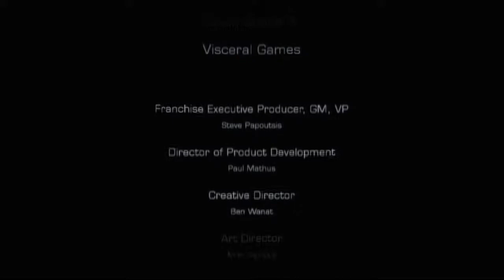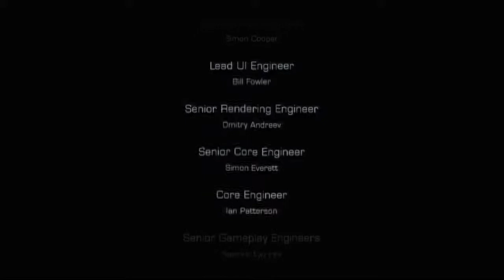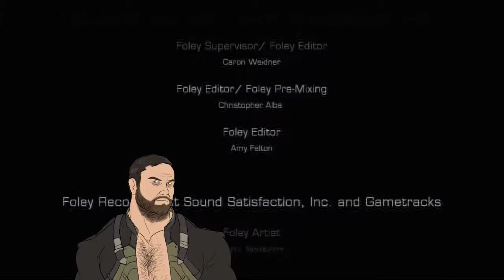FINALE! Dead Space 3 Funny Co-op Gameplay | Episode 18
LINKY LINKS

(new uploads will be announced here)

I hope you stay and enjoy some stories with me.